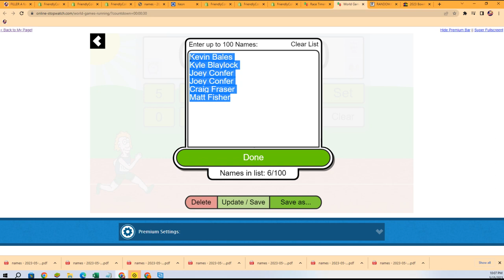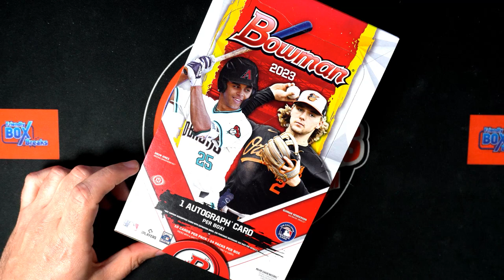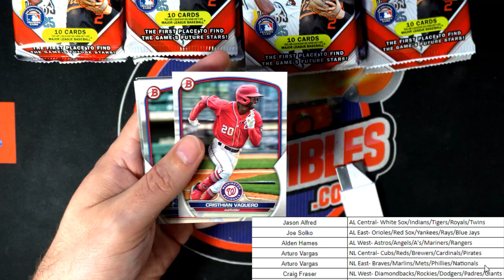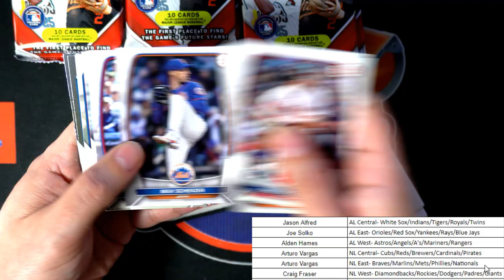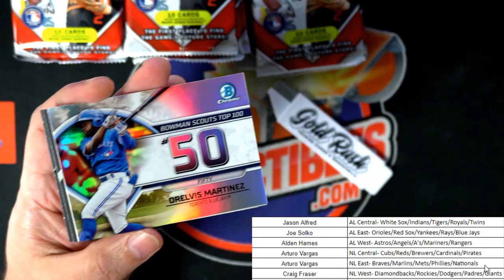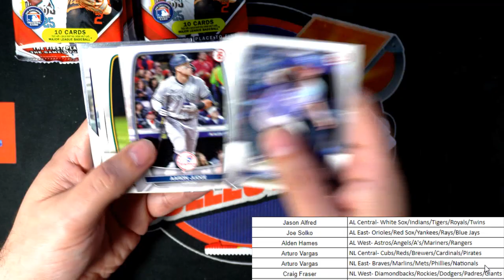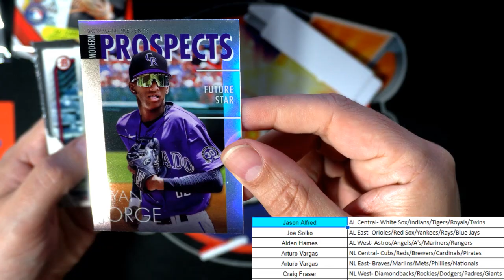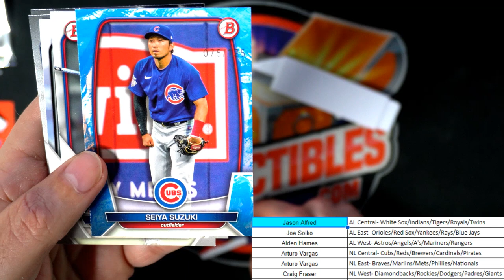2023 Bowman Baseball Hobby ID PYDBOWMAN101